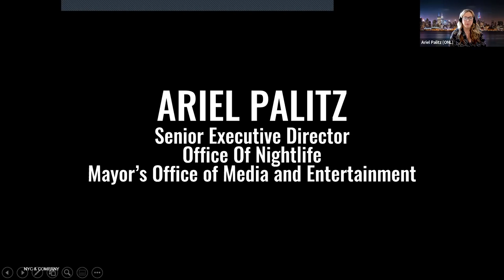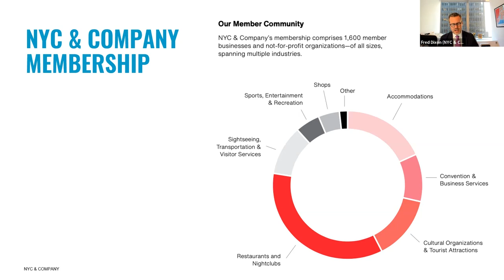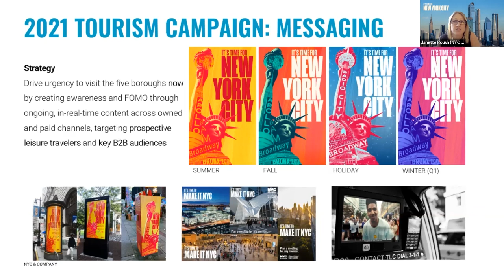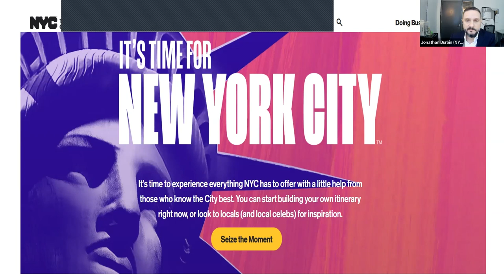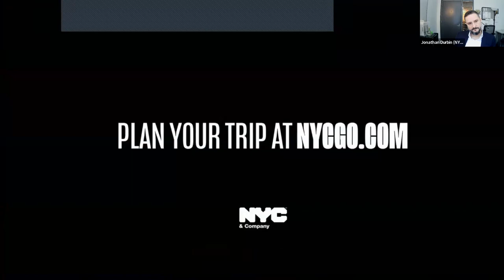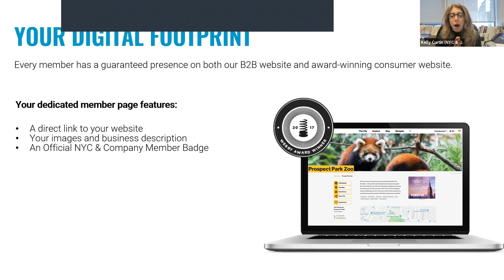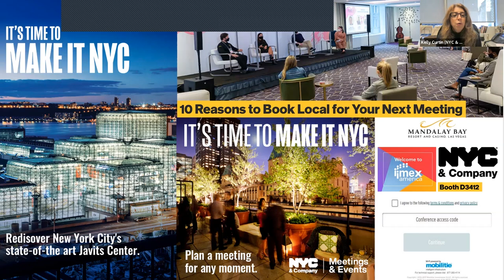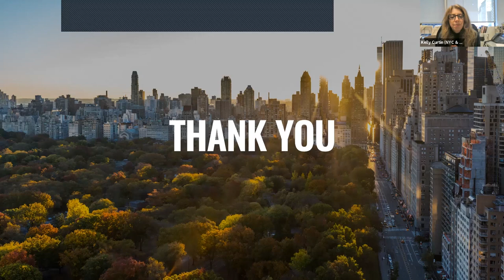Promoting Your Nightlife Business with NYC & Company, hosted by NYC Office of Nightlife (MOME)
The NYC Office of Nightlife at the Mayor’s Office of Media and Entertainment invites bar and club owners to watch this webinar and Q&A with NYC & Company held on Wednesday, March 16 to learn how NYC & Company (nycgo.com) can help nightlife businesses reach local and global audiences through the power of citywide marketing campaigns, access to exclusive member benefits, and exposure through their media and digital channels.

Learn more, visit: nyc.gov/nightlife